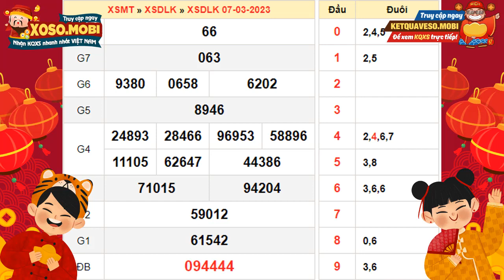Xổ số Đắk Lắk ngày 7 tháng 3 - XSDLK - SXDLK - XSDLAK - Xổ số kiến thiết Đắk Lắk hôm nay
Xổ số Đắk Lắk ngày 7 tháng 3 năm 2023 - XSDLK - SXDLK - XSDLAK  - Xổ số kiến thiết Đắk Lắk hôm nay Thứ 3

Xổ số Đắc Lắc 7/3/2023

- KQXSDLK - Kết quả xổ số Đắk Lắk hôm nay Thứ 3

XSDLK mở thưởng vào 17h15’ thứ ba hàng tuần được tường thuật trực tiếp từ trường quay nhanh nhất trên website: Xoso.mobi. Tại website  KQXS quí độc giả có thể xem bảng kết quả đài Đắc Lắc hôm nay, hôm qua, tuần này, tuần trước, thống kê đầu đuôi, và Dự đoán kết quả xổ số Đắc Lắc siêu chuẩn, siêu chính xác và hoàn toàn miễn phí.

Tuy nhiên, trong quá trình dò vé số đài Đắc Lắc nói riêng và các tỉnh miền trung nói chung tại  XSMT, các bạn không tìm thấy trên xoso.mobi, có thể do một số nguyên nhân sau:

-         Chưa có kết quả xổ số. (Thời gian mở thưởng: 17h15’ Thứ 3 hàng tuần)

-         Đài Đắc Lắc không mở thưởng.

Cú pháp tìm kiếm: xổ số Đắk Lắk ngày 7 tháng 3, xsdlk,sxdlk,kqxsdlk,xổ số đắc lắc,xo so dac lac,XSDLAK,xổ số đắk lắk,xo so dak lak,xổ số đắk lắk hôm nay,xổ số đắk lắk hôm nay Thứ 3,xsdlk Thứ 3,xsdlk thu 3,xsdlk hom nay,kết quả xổ số đắk lắk hôm nay,xsdlk hôm nay,kết quả xổ số đắc lắc,xổ số đắk lắk thứ ba,kết quả xổ số đắk lắk hôm nay,xổ số đắk lắk Thứ 3,xo so kien thiet dak lak,trực tiếp xổ số đắc lắc,kết quả đắc lắc Thứ 3,xoso.mobi,XSDLK 7/3,SXDLK 7/3,xổ số Đắk Lắk ngày 7 tháng 3 năm 2023,xổ số đắk lắk 7/3/2023